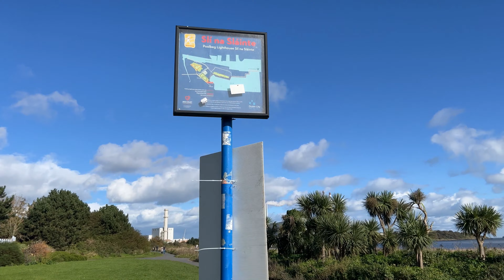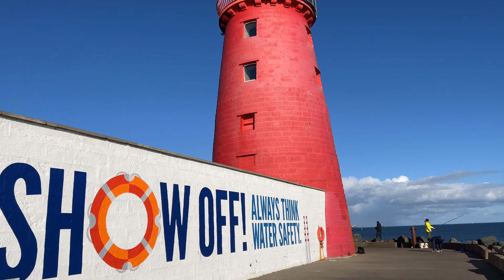One of the most SCENIC and BEAUTIFUL places to visit in Dublin Ireland |Things to do in Ireland Vlog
"Welcome to the 'Ireland Diaries: Desi in Ireland' playlist, where vibrant cultures meet stunning landscapes! Join us on an exhilarating journey through the heart of Ireland, where every video is a chapter in our adventure book. In this series, you'll witness the perfect blend of Irish charm and Desi enthusiasm as we explore the Emerald Isle with unbridled excitement.

In this video, we are exploring Poolbeg Lighthouse. Perfect for nature lovers and weekend explorers! 🌳✨

Some facts about the place -
The original lighthouse at Poolbeg was built in 1768. This was redesigned into its present form in 1820 and was painted red to indicate ‘port side’ for ships entering Dublin Bay and the North Bull Lighthouse (on the other side of the bay) is painted green to indicate ‘starboard’.

The Great South Wall extends nearly four miles out into Dublin Bay from Ringsend. It was the world’s longest sea wall at the time of its construction and still remains one of the longest in Europe.

Irish weather ne kiya humein pareshan, itni tezz hawa thi, bura haal ho gaya tha ✨

Related topics -
👉🏻 best things to do in dublin
👉🏻 dublin 4k
👉🏻 dublin castle
👉🏻 dublin city and dublin guide
👉🏻 dublin ireland tour